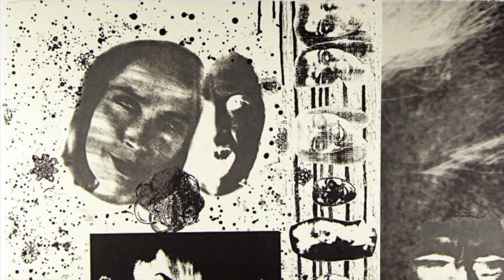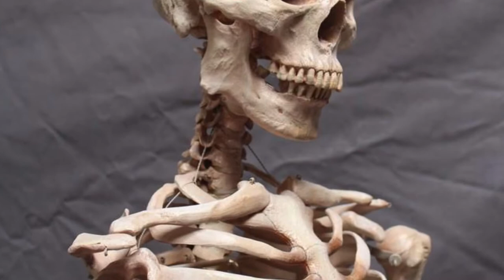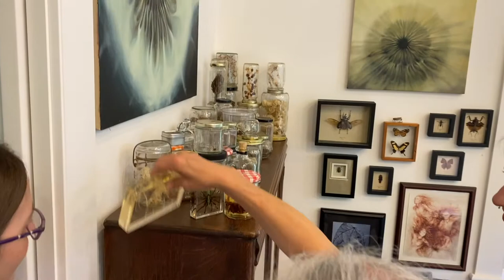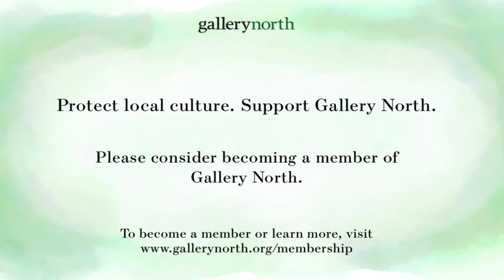Artist Encounter with Lorena Salcedo-Watson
Join us as we break away from Zoom and re-imagine our Virtual Artist Encounter series! Our first stop, the studio of Long Island based artist & printmaker, Lorena Salcedo-Watson. Explore her studio, work & unique collections of inspirational objects.